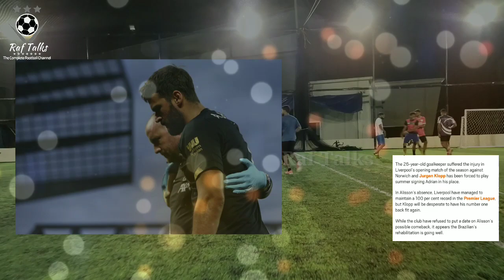Alisson Injury Update: He returns to light work at Liverpool’s training ground (Malayalam)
Alisson Beckar injury update
ആലിസൺ പരിശീലനം തുടങ്ങി